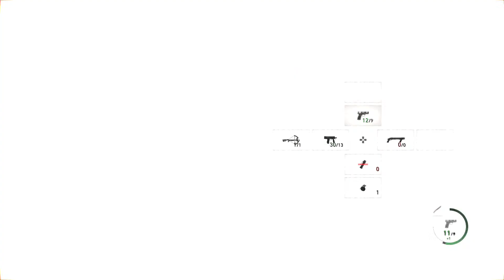Separate Ways 1st Trial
Only streaming to track my progress of my mediocre gaming skills